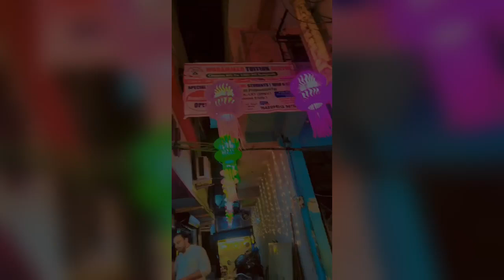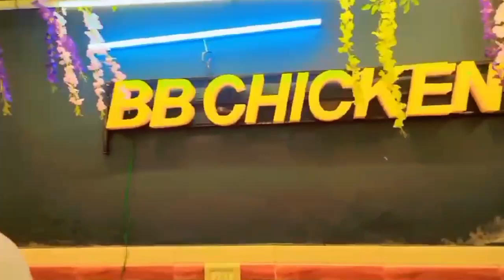BB chicken fry restaurant shaheen bagh 40 futa | Food Hub Vlog | Food Area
food hub area, food vlogging, food blogger, food vlog video ,
food vlog,
food vlogs,
food vlogs myanmar,
food vlog korean,
food blogger,
food vlog malayalam,
food vlogs bangladesh,
food vlogger,
food blogger myanmar,
food vlog myanmar,
food vlog chinese,